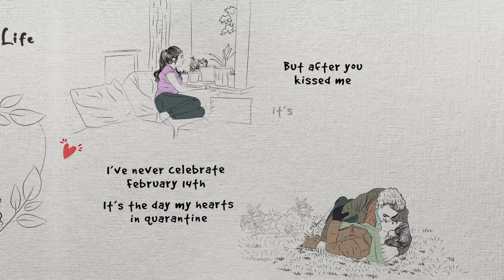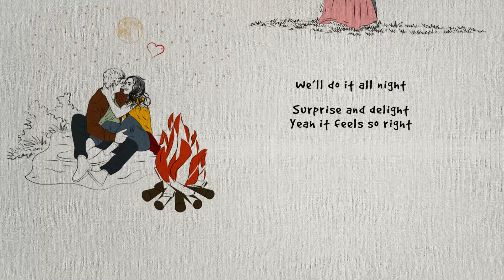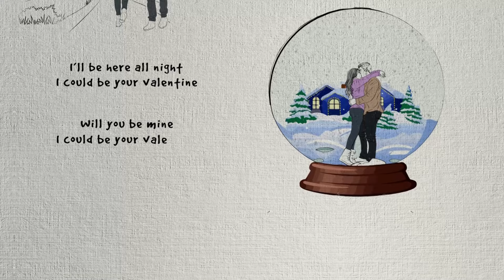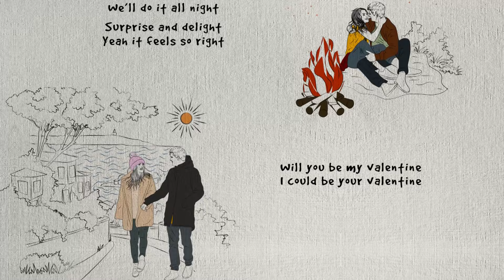EMPRESS - My Valentine For Life (Lyric Video)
MY VALENTINE FOR LIFE

Performed by EMPRESS®
Written and Produced by Shannon Marie Rugani